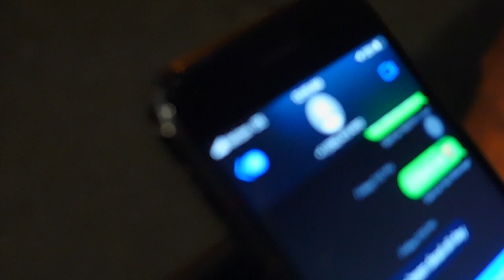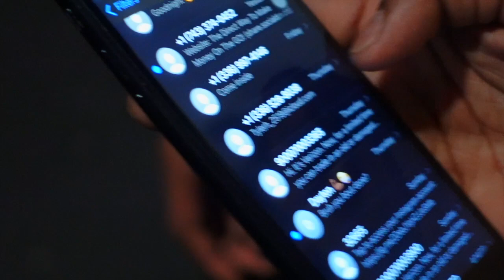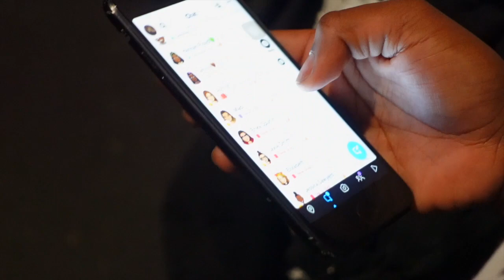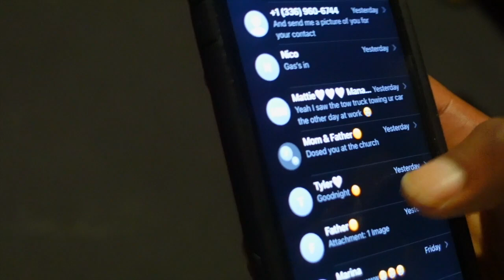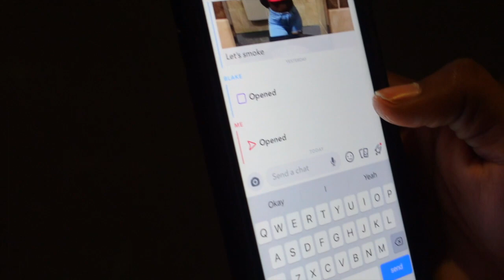Public Interview At A Party In Winston🕺🏾...She Caught Him On Every App😅🤬🤬🤬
FOLLOW MY FAN PAGE VIA SNAPCHAT @YOUNGBEAR704
YOUNG BEAR
BANGERS
BEATS
FEATURING YOUNG BEAR
YOUNG BEAR ENT.
CMORE MONEY ENT.
HARD WHITE ENT.
MUSIC VIDEO
LYRIC VIDEO
Statesville NC
SALISBURY NC
CHARLOTTE NC
North Carolina
ENTERTAINMENT